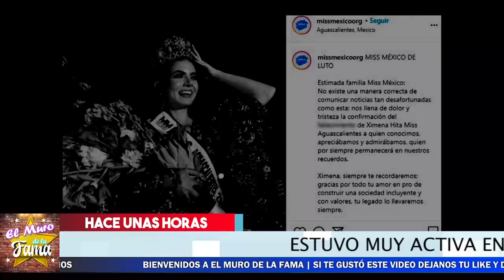🔴😱😭 ¡ Esta Fue la 𝗧𝗥𝗜𝗦𝗧𝗘 𝗗𝗘𝗦𝗣𝗘𝗗𝗜𝗗𝗔 De Ximena Hita ! 🚨🚑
Asi fue LA triste Perdida de  Ximena Hita

😱😭𝗟𝗟0𝗥𝗔 𝗖𝗵𝗶𝗾𝘂𝗶 𝗥𝗶𝘃𝗲𝗿𝗮 Por Esto Nuevo Que le hace 𝗟𝗼𝗿𝗲𝗻𝘇𝗼 𝗠𝗲𝗻𝗱𝗲𝘇 🔥

🔴 ¡ 𝗥𝗼𝗺𝗽𝗲 𝗘𝗹 𝘀𝗶𝗹𝗲𝗻𝗰𝗶𝗼 Andrea Legarreta 𝗣𝗼𝗿𝗾𝘂𝗲 𝗦𝗲 𝗗𝗶𝘃𝗼𝗿𝗰𝗶𝗮𝗿𝗶𝗮 💥🔥